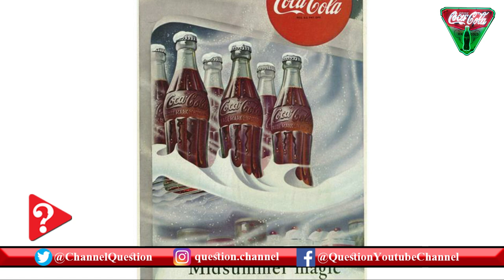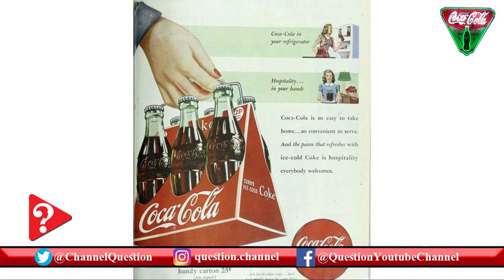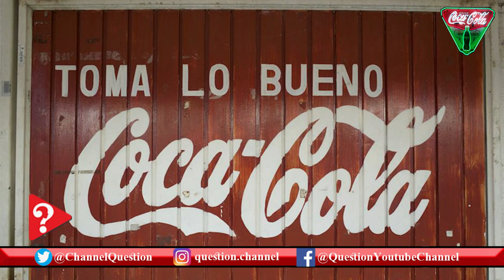24 facts you never knew about Coca-Cola (StayHome and improve your knowledge WithMe)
Did you know that the first Coke drink was red wine mixed with cocaine? And can you guess which country consumes on average 700 glasses per year? Coca-Cola is a drink enjoyed all over the globe and here, we reveal its secrets and some little-known facts.